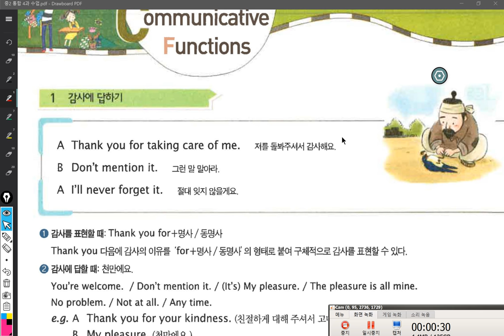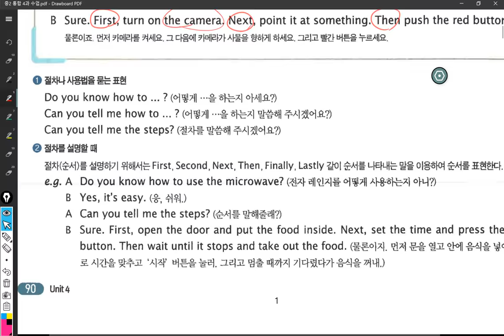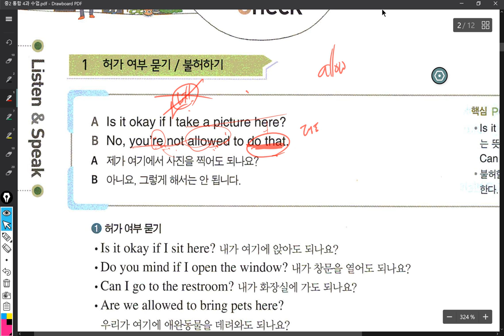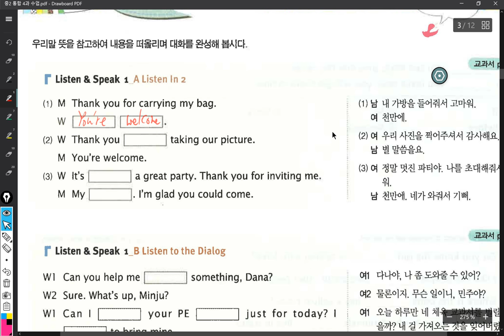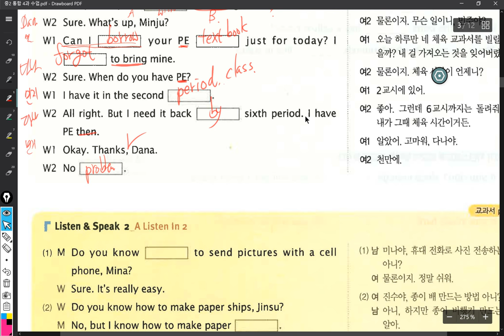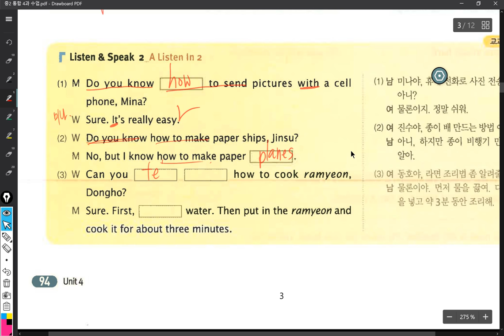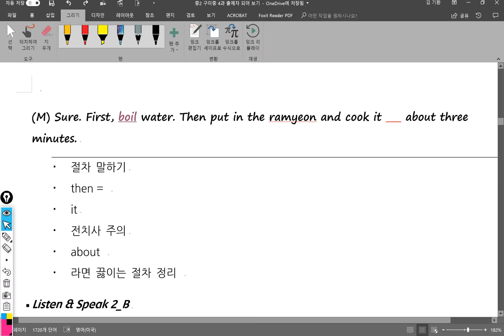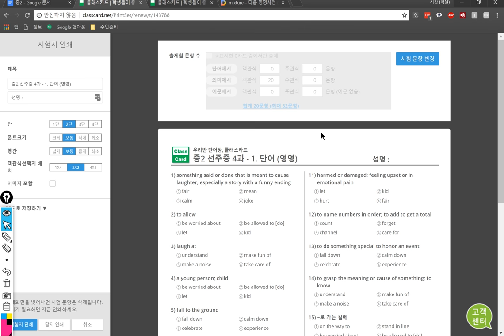중2 2018 06 01